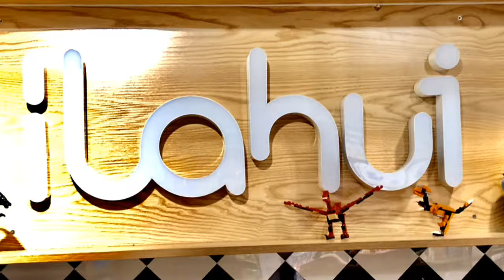Ilahui Malaysia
Jalan Masjid
Kampung Sungai Kayu Ara
47400 PETALING JAYA
Selangor